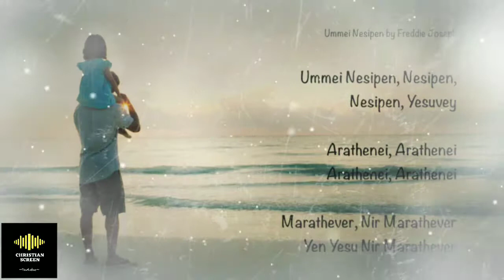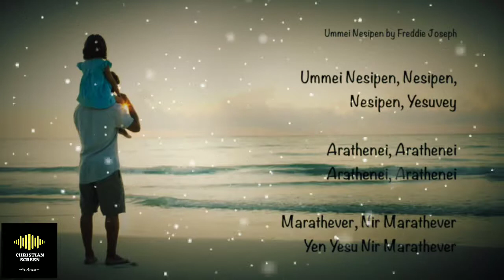Ummai nesipen Christian tamil song freddy joseph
Credits

Ummai Nesippen - pastor Freddy Joseph